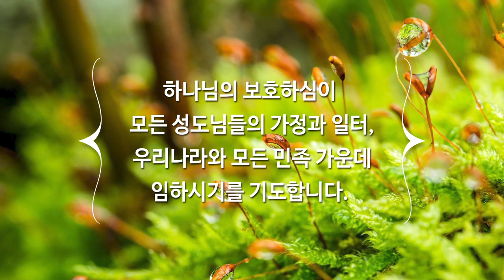2월 14일 주일예배, 조병호 통박사 채널을 통해 함께 드리겠습니다.